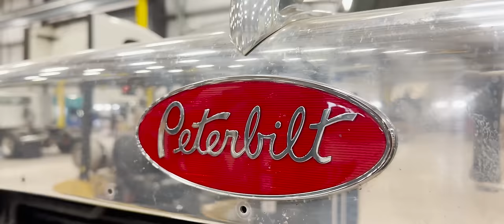BRAND NEW Pete 589 Gets A Flat Top Roof!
The crew at @SEMICasualShow  needed our help in their first modification to the all new Peterbilt 589.  The manufacturer does not currently offer a low cab roof combined with a stand-up sleeper shell.  There are so many changes coming to this truck, this was just the first to get knocked out!